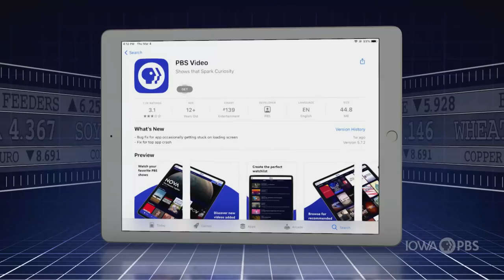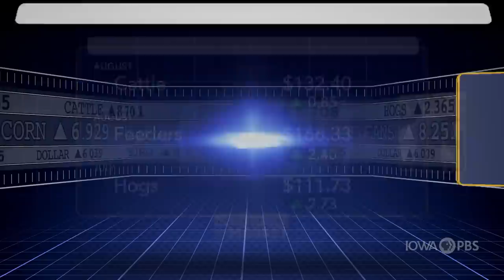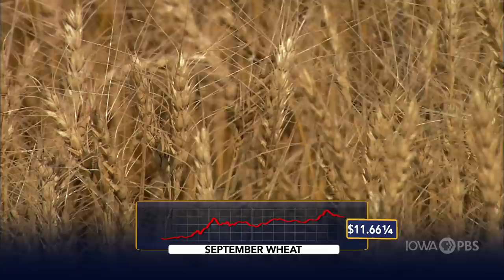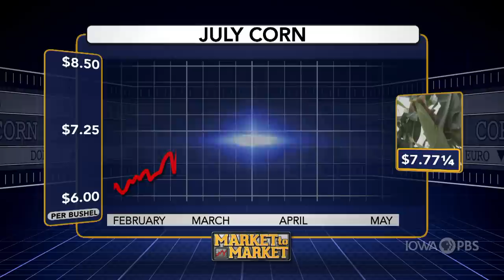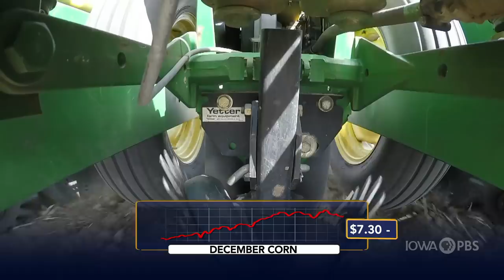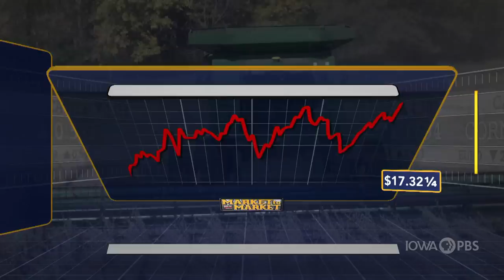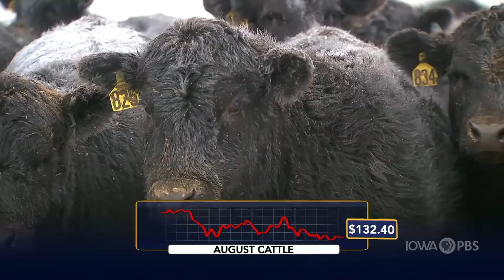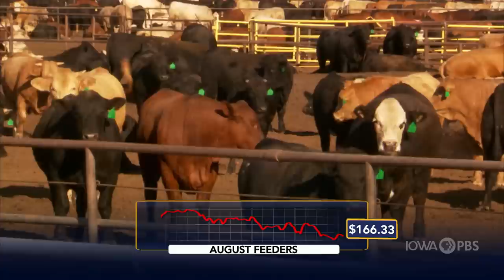Market to Market - May 27, 2022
Secretary Vilsack answers questions on chemicals and CRP. Sorting out ports and global demand issues in Ukraine. The cost to repair after the flooding is gone. Market analysis with Don Roose.